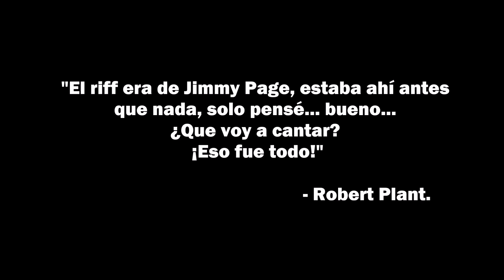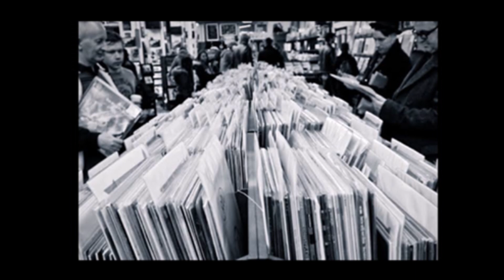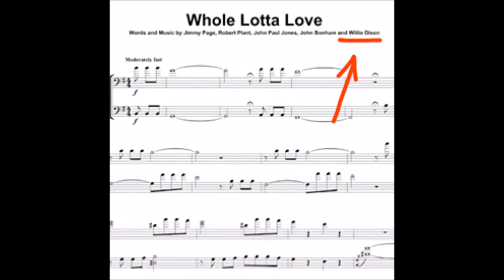WHOLE LOTTA LOVE / Historia y Origen / LED ZEPPELIN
Hola Amigos

Hoy traemos la Historia de una canción que es icono de Rock y Heavy Rock que revolucionó la forma de tocar la Guitarra electrica, una obra maestra en cuanto a su "solo" y "riff" que la componen. Pero hay algo que mancha su brillante ejecución, averigüemos...

by Paco Klee